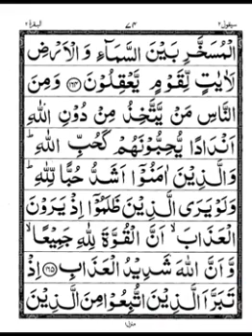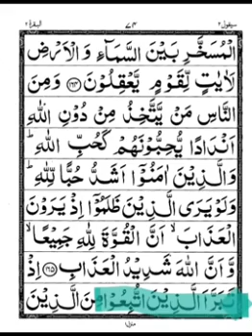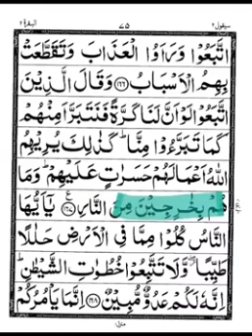پارہ 2سورةالبقرہ رکوع 4